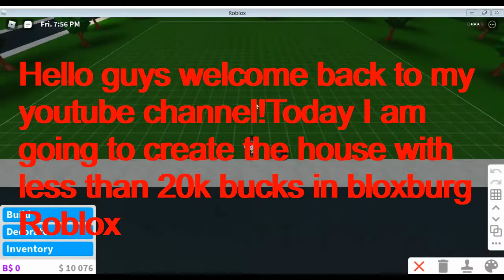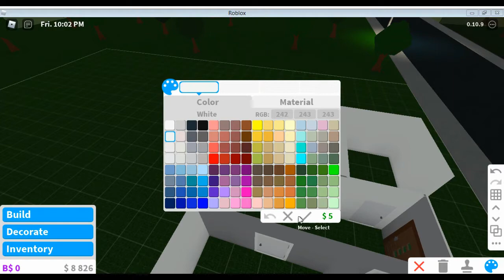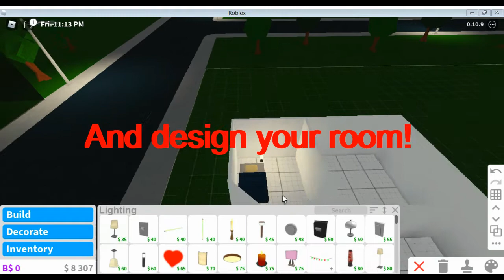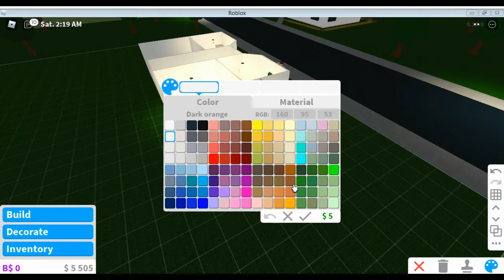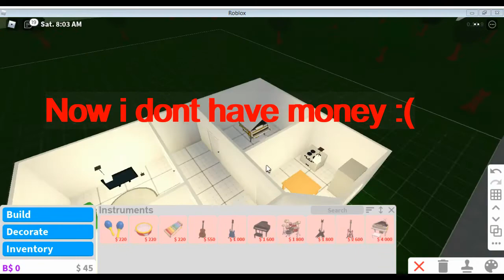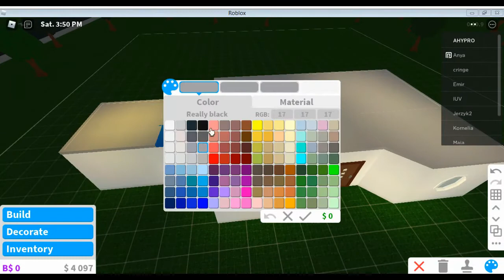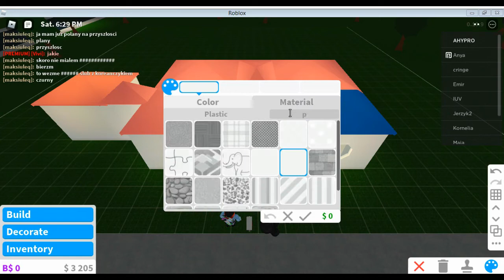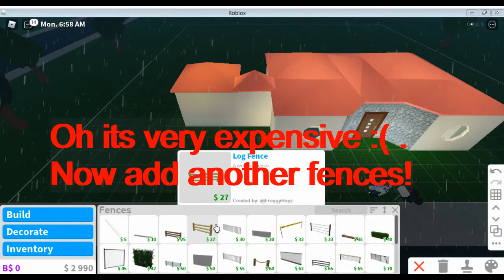Bloxburg Roblox | Best bloxburg house with less than 20k bloxbucks | A3 Creations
Hello guys today i am going to create bloxburg house with less than 20k bloxbucks!

Game created by: Coeptus